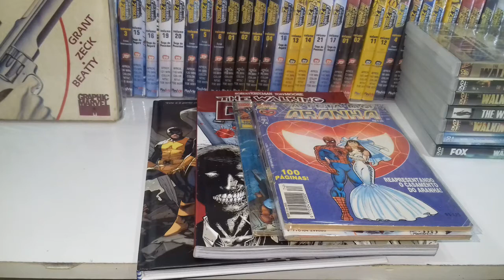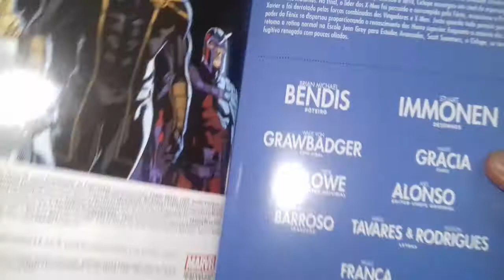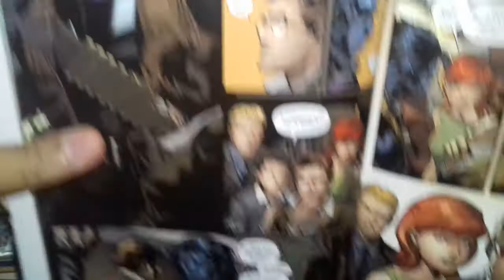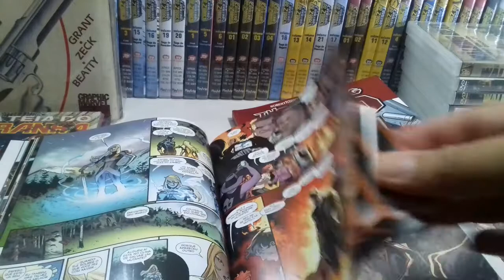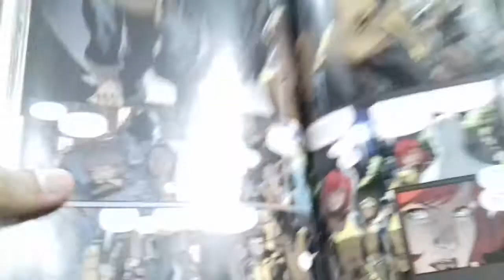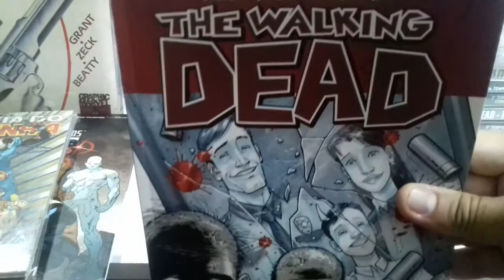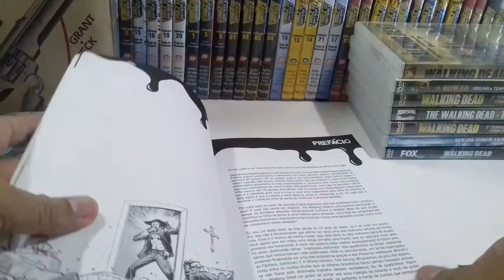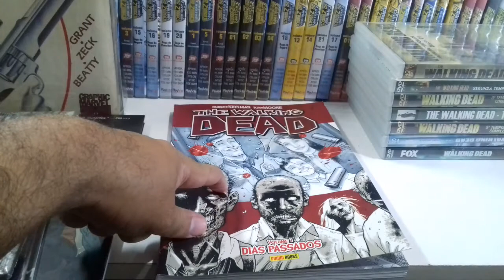The walking dead , novíssimos X-Men e formatinhos